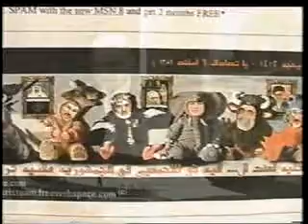satterlite tv gaffe سوتی ماهواره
rahbare moazzam enghelab hazrate ayatollah khameneii dama zellohol ali